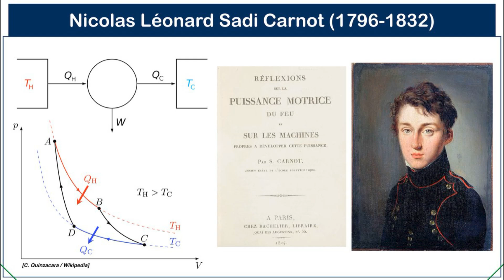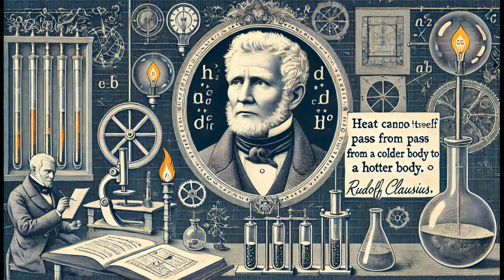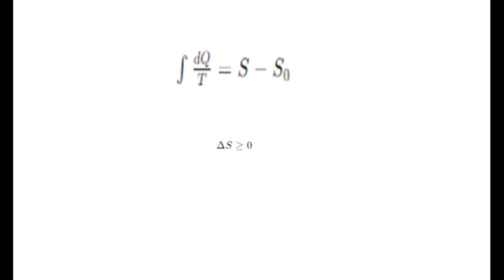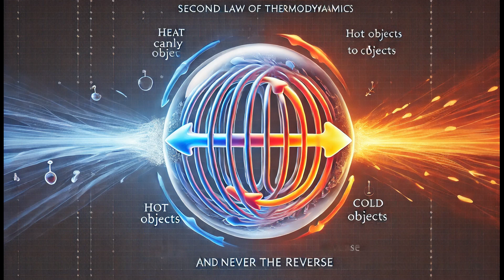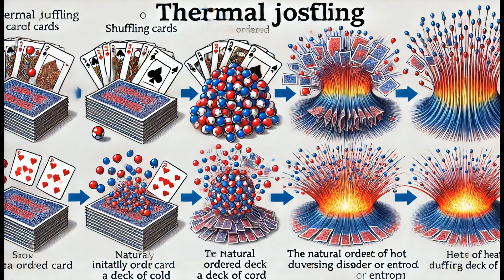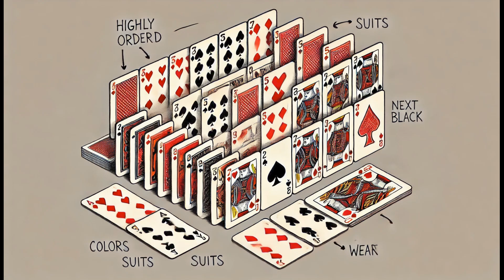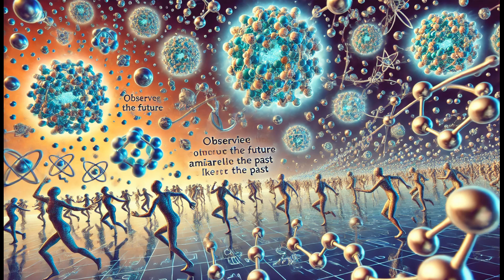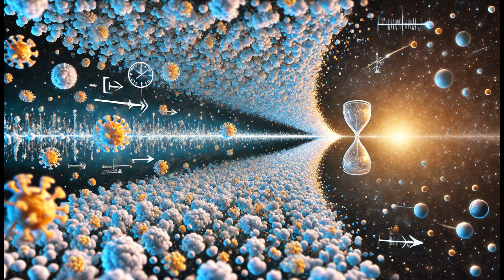Zamanın Düzeni: Yönün Yitirilişi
Ebedi Akış ve Zamanın Doğası

Zamanın Akışı: Zamanın sürekli ilerleyişi, dağlardaki ve vadilerdeki saatlerin farklı hızlarda çalışması gibi fiziksel olgularla açıklanır. Bu, genel görelilik teorisiyle uyumludur.
Nedensellik: Nedensellik, zamanın tek yönlü akışının temel bir parçasıdır. Olaylar belirli bir sıra izler ve bu sıranın değişmesi mümkün değildir.

Termodinamiğin İkinci Yasası ve Zamanın Oku

Isı Transferi: Isı, her zaman sıcaktan soğuğa doğru akar ve bu akışın geri döndürülemez doğası, zamanın yönlülüğünü belirler.
Entropi: Rudolf Clausius'un tanımladığı entropi, sistemin düzensizliğini ifade eder ve entropinin artışı, zamanın ileriye doğru akışını açıklar.

Zamanın Psikolojik Algısı

Hafıza ve Öngörü: İnsan bilinci zamanı, geçmişten geleceğe doğru akan bir süreç olarak deneyimler. Bu deneyim, biyolojik ve bilişsel süreçlerimizle iç içedir.
Termodinamik ve Zaman: Termodinamiğin yasaları, zamanın psikolojik algısında önemli bir rol oynar. Entropinin artışı, geçmiş ve gelecek arasındaki ayrımı belirler.

Fizikte Zaman ve Simetri

Zaman-Simetrik Yasalar: Newton'un mekaniği, Maxwell'in denklemleri ve kuantum mekaniği gibi fizik yasaları, zamanın her iki yönünde de geçerlidir.
CPT Simetrisi: Parçacık fiziğindeki CPT simetrisi, zamanın tersine çevrilmesi durumunda fizik yasalarının değişmediğini gösterir.

Termodinamik ve Zamanın Yönü

Isı ve Entropi: Sadi Carnot ve Rudolf Clausius'un çalışmaları, ısı akışının geri döndürülemezliğini ve bunun zamanın oku üzerindeki etkisini vurgular.
Makroskobik Gözlemler: Gündelik deneyimlerimizdeki geri döndürülemez süreçler, termodinamik prensiplerle açıklanır.

Mikroskobik Düzeyde Zaman

Boltzmann'ın İstatistiksel Mekaniği: Entropi, mikroskobik düzeydeki parçacıkların istatistiksel davranışlarına dayanır. Entropi artışı, makroskobik fenomenlerin zaman oku sergilemesini açıklar.
Mikroskobik ve Makroskobik Fark: Zamanın yönü, mikroskobik düzeyde gözlemlenemez, ancak makroskobik düzeyde belirgindir.

Kozmolojik Perspektif

Evrenin Başlangıcı: Evrenin başlangıçtaki düşük entropili durumu, zamanın okunu tanımlayan entropi artışının temelidir. Bu durum, günümüzde gözlemlediğimiz evrimsel süreçlerin temelini oluşturur.
Entropi ve Zamanın Yönü: Entropinin artışı, evrenin yapısının ve fiziksel süreçlerin geri döndürülemez doğasını şekillendirir.

Zamanın Akışının Algısı

Bulanık Algı: Zamanın akışının temel algısı, doğanın bulanık perspektifinden kaynaklanır. Mikroskobik düzeyde gözlemlenen olaylar, makroskobik düzeydeki zaman yönünü belirler.
Zaman ve Olasılıksızlık: Evrenin başlangıçtaki düşük entropili durumu, zamanın akışını ve entropi artışını belirleyen temel bir faktördür.

Sonuç

Zaman ve Entropi: Zamanın özü, entropi artışıyla ilişkilidir. Bu artış, fiziksel yasaların ve evrenin yapısının temel bir yönünü temsil eder.
Fiziksel ve Psikolojik Zaman: Zamanın algısı, hem fiziksel yasalar hem de psikolojik deneyimler tarafından şekillendirilir.

Referanslar

•  Nature of time and causality in Physics
• Authors: Francisco S. N. Lobo
• Date: January 14, 2015
•  Entropy and Time
• Authors: Vinay Ambegaokar, et al.
• Date: October 31, 2009
•  How causation is rooted into thermodynamics
• Authors: Carlo Rovelli
• Date: November 7, 2022
•  Three's a Crowd: On Causes, Entropy, and Physical Eschatology
• Authors: Milan M. Cirkovic, et al.
• Date: May 23, 2007
•  From Knowledge, Knowability and the Search for Objective Randomness to a New Vision of Complexity
• Authors: Paolo Allegrini, et al.

Arkaplan Müziği

Call of Duty - Modern Warfare 2 (PS3, Xbox 360, Windows) (2022) /  Same Shit, Different Day

Black Mesa (Original Soundtrack) (Windows) (2012) / Inbound Part 2

Assassin's Creed - Ezio's Family (Møme Remix) (2022) / Ezio's Family